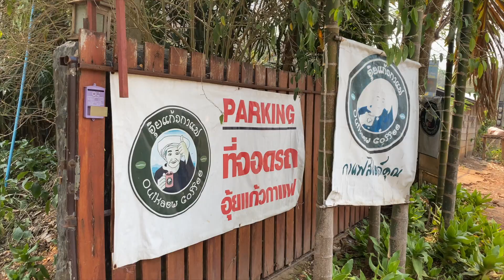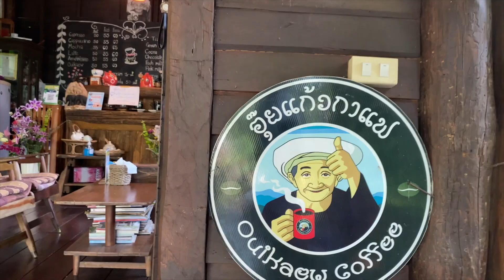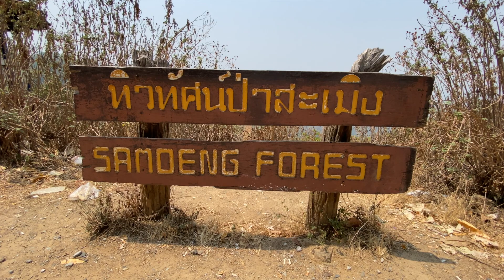Are Samoeng Mountain Fires Causing Poor Air Quality in Chiang Mai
After recent reports of Samoeng mountain fires causing poor air quality in Chiang Mai, I wanted to visit the Samoeng Mountains to see if the reports of the fires being under control were true. On the way, I stop off at a couple of coffee shops and at one I see an elephant attraction where people were feeding young elephants with baskets of fruit & vegetables for 100thb. I look at a roadside fire rolling through the forest undergrowth of the mountains approaching Samoeng and talk about a prime issue surrounding the fires in the mountain forests, Hed Thob, a ball like mushroom that is eagerly gathered to sell at markets and a very lucrative business. I eventually reach Samoeng where I enjoy a very nice Espresso at my favorite cafe in the area,  Oui Kaew Coffee (there are 2 cafes by the same name in Samoeng).

Barometer earthstars (Astraeus hygrometricus) Hed Thob or Hed Poh
In early rainy season, the price can go up to 700 baht per kilo

Elefin Farm & Cafe เอเลฟิน ฟาร์ม แอนด์ คาเฟ่

Samoeng Forest Viewpoint ทิวทัศน์ป่าสะเมิง